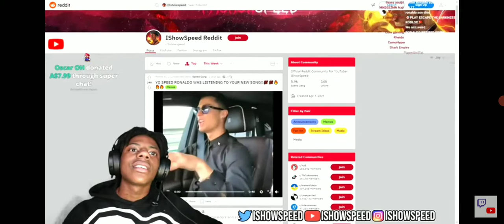ishowspeed reacts Ronaldo listening new song